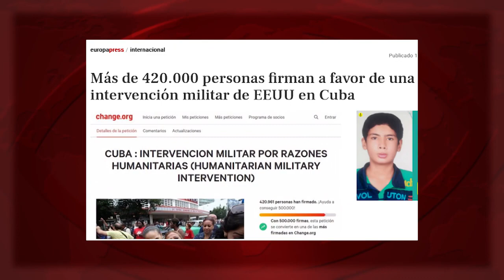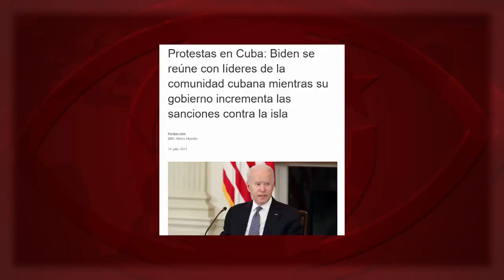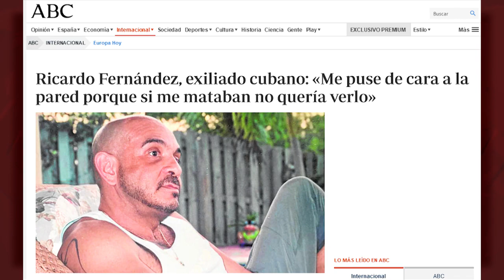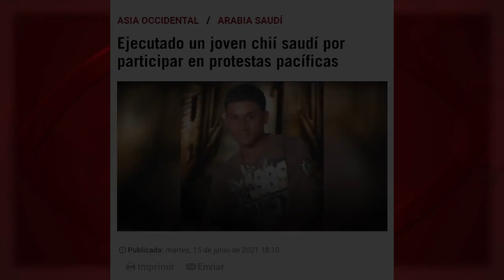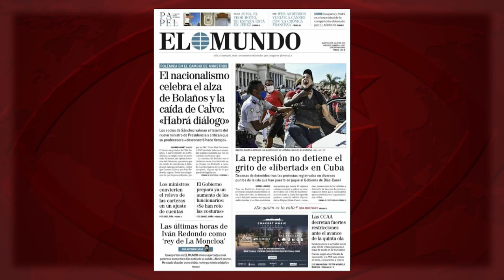¿Del SOS Cuba al SOS Miami?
Un mes atrás, la etiqueta SOS Cuba se hacía viral gracias al apoyo de artistas como el español Paco León que, en un mensaje, aludía a una “crisis sanitaria” en la Isla por la Covid-19. El actor colaboraba, ingenuamente, con lo que, después, demostró ser una enorme operación política que, del SOS Cuba, pasó a la petición de una “intervención militar” de EEUU.